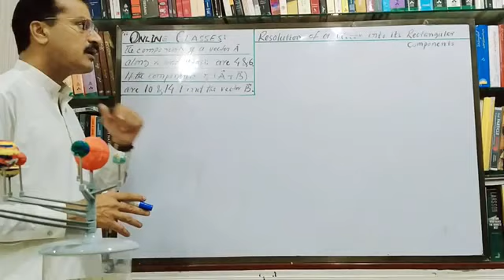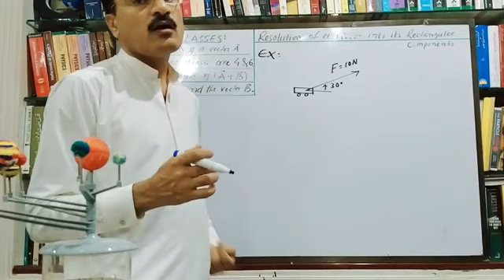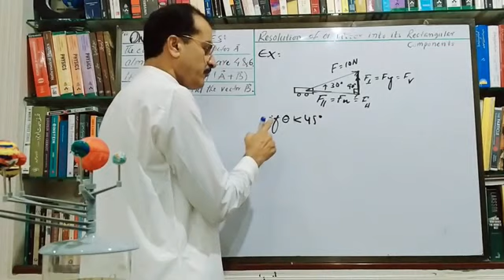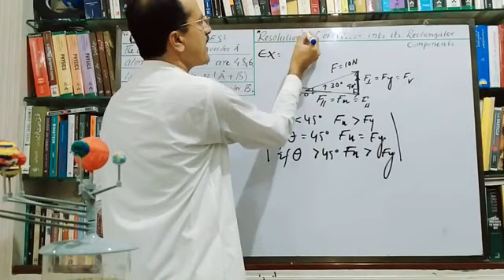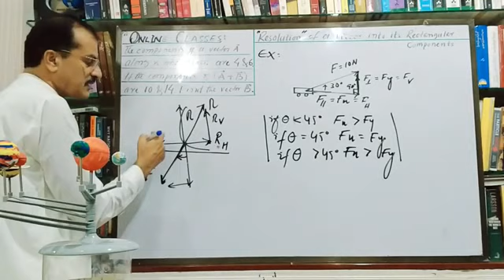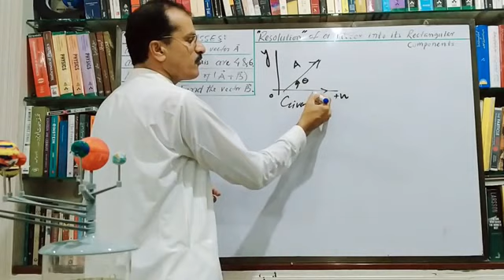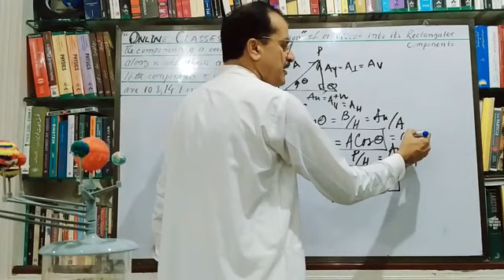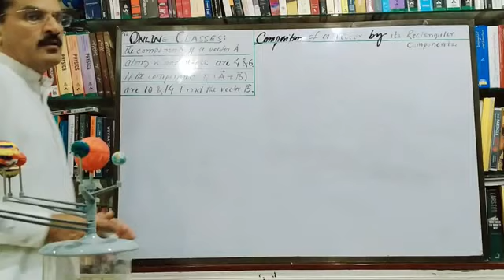L#5 Resolution Of Vectors